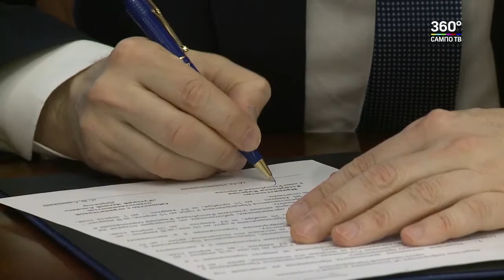Карелия подписала соглашение с компанией «Русский Лесной Альянс»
Главной целью документа  является совместное действие сторон при решении приоритетных задач в сфере развития лесопромышленного комплекса Карелии